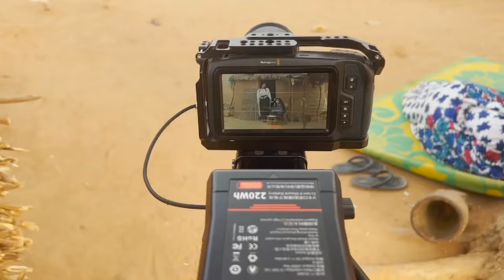KALMA DAYA series bayan fage 2024 part 4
KALMA daya bayan fage part 5